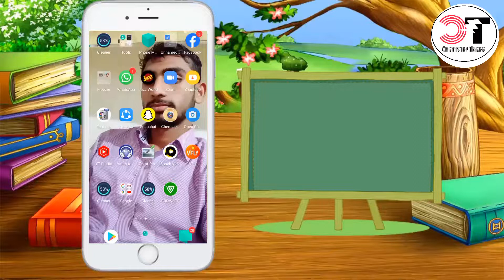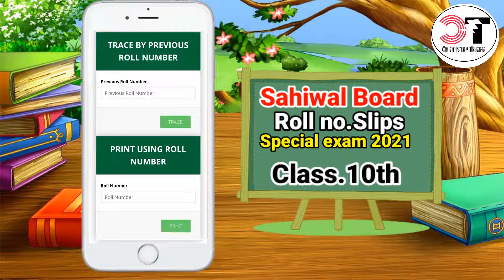How to Download Roll NO Slips for Special exam 2021 Class 10th Sahiwal Board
Download 10th Roll No slips Sahiwal Board-Roll Number Slips Matric Special Exam 2021 BISE Sahiwal

roll number slips for 10th class 2021 nikalne ka tarika ,
roll number slips for 10th class 2021 Sahiwal,
roll number slips for 10th class 2021 punjab board ,
roll number slips for 10th class 2021,
roll number slips for 10 class 2021 special exam,
roll number slips for 10th class 2021Sahiwal,
10th special exam 2021,
special exam 2021,
special exam date,
special exam roll number slip,
download roll number slip,
lahore board roll no slip,
10th roll no slip bise Sahiwal,

How to Download Roll number slips for 10th class BISE Lahore | 10th Special Exam  Roll Number slips

roll number slips for 10th class 2021 lahore ,
10th special exam 2021,
special exam 2021,
special exam date,
10th roll no slip bise lahore,